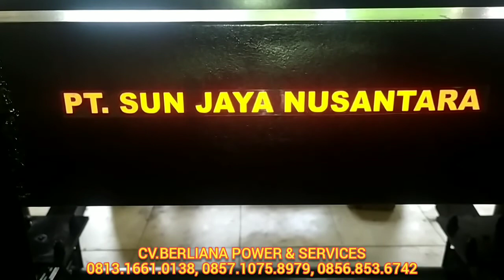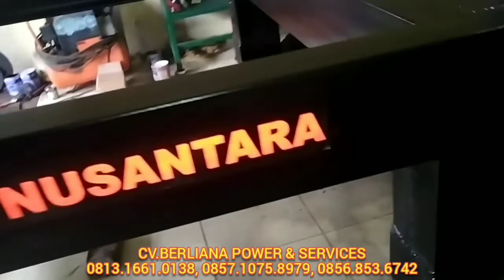Trailer Treler Anhang Troli Bak Barang Genset Pompa Kebun Proyek Gudang Bandara Gandeng truk traktor